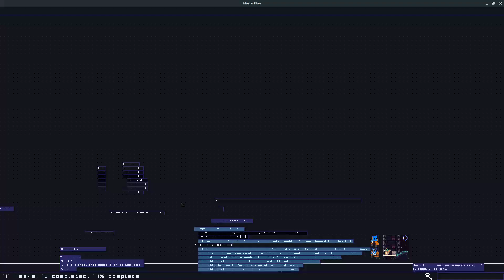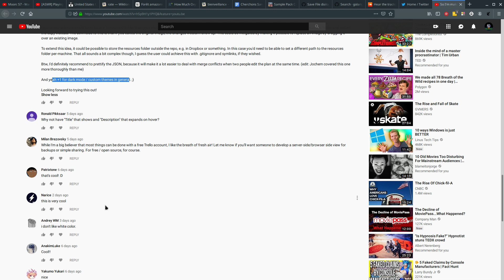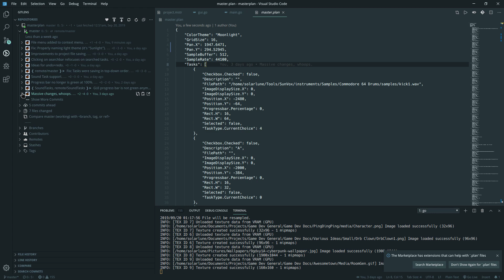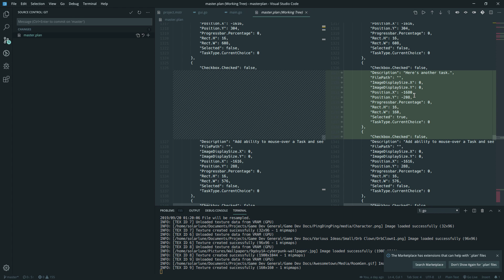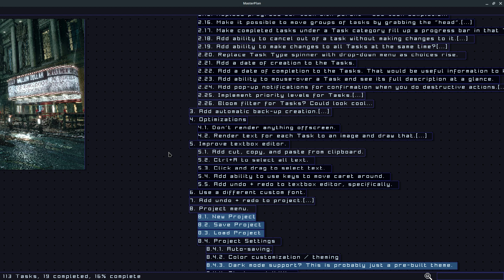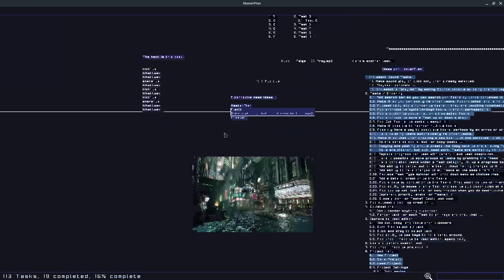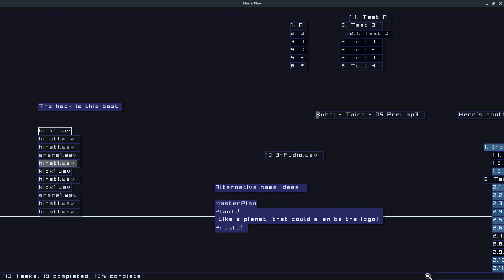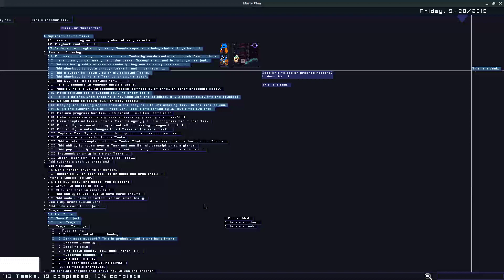Project Management Software update - 9-20-19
Yo, here's another update for my project management software!

I've been reading all of your comments and appreciate them! I address them all here in this video. :)

If you want to check out my current (finished!) game project, Gearend, the page is up on Steam and itch.io here: